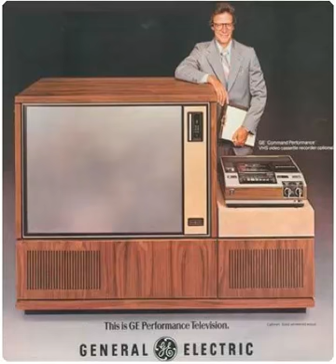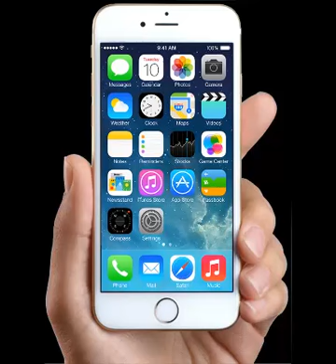Technological Evolution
This is my first broadcast on "DO YOU KNOW" i hope i will improve as time goes on and bring interesting and fun topics so we all learn and enjoy at the same time .
todays DO YOU KNOW  is about  how fast technology has evolved and also highlights how African women have been affected by this change. hope u liked it.